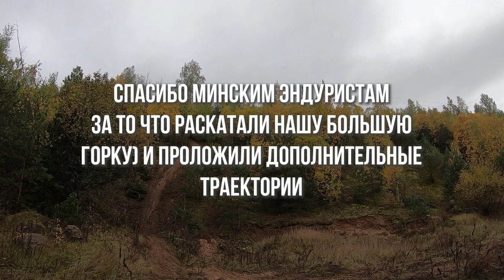Царь горы - KTM 300 tpi, KTM 350 exc, Husqvarna 300, Suzuki 250, Honda 450